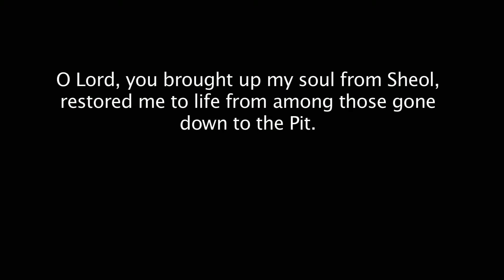"It Keeps Happening," Weekly Word, Oct. 6, 2021